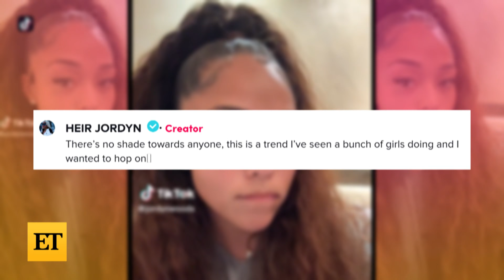Jordyn Woods DENIES Shading Kylie Jenner on TikTok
Jordyn Woods responds to claims she shaded her former best friend, Kylie Jenner, about her lips on TikTok. After many social media users called out the 25-year-old model for dissing Kylie, Jordyn set the record straight in the comments section.